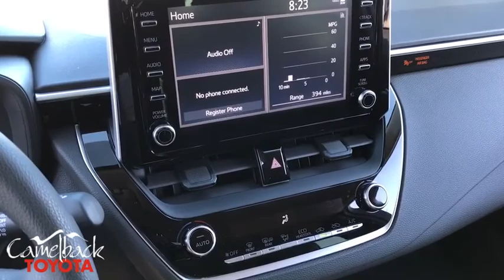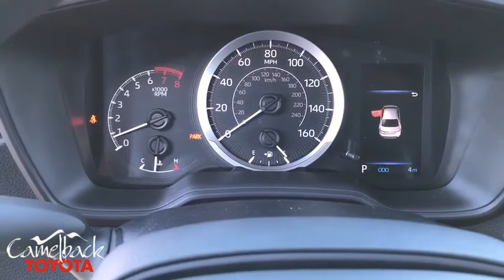2020 Toyota Corolla Phoenix, Peoria, Scottsdale, Glendale, Avondale, AZ 46529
Blueprint New 2020 Toyota Corolla available in Phoenix, Arizona at Camelback Toyota. Servicing the Peoria, Scottsdale, Glendale, Avondale, AZ area.

Camelback Toyota
1550 E Camelback Rd

2020 Toyota Corolla LE Blueprint 30/38 City/Highway MPGbrbrbr Excellent Selection of NEW and USED vehicles, Financing Options, Serving the great Phoenix Area.
Wheels: 16 Wide Vent Steel,Front Bucket Seats,Premium Fabric Seat Trim,Radio: AM/FM w/6 Speakers & Navigation,4-Wheel Disc Brakes,6 Speakers,Air Conditioning,Electronic Stability Control,Front Center Armrest,Tachometer,ABS brakes,AM/FM radio,Automatic temperature control,Brake assist,Bumpers: body-color,Delay-off headlights,Driver door bin,Driver vanity mirror,Dual front impact airbags,Dual front side impact airbags,Front anti-roll bar,Front reading lights,Front wheel independent suspension,Fully automatic headlights,Heated door mirrors,Illuminated entry,Knee airbag,Low tire pressure warning,Occupant sensing airbag,Outside temperature display,Overhead airbag,Panic alarm,Passenger door bin,Passenger vanity mirror,Power door mirrors,Power steering,Power windows,Radio data system,Rear anti-roll bar,Rear seat center armrest,Rear window defroster,Remote keyless entry,Security system,Speed control,Speed-sensing steering,Split folding rear seat,Steering wheel mounted audio controls,Telescoping steering wheel,Tilt steering wheel,Traction control,Trip computer,Variably intermittent wipers,1-touch up,Exterior Parking Camera Rear,Auto High-beam Headlights,Emergency communication system: Safety Connect,Distance pacing cruise control: Full-Speed Range Dynamic Radar Cruise Control (DRCC)